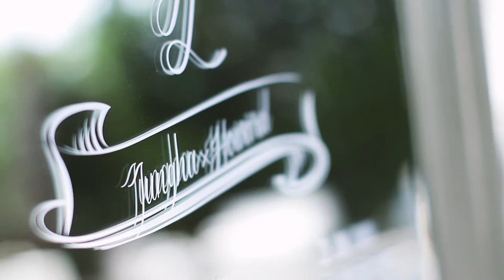Jungha + Howard Wedding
The LO's big day!